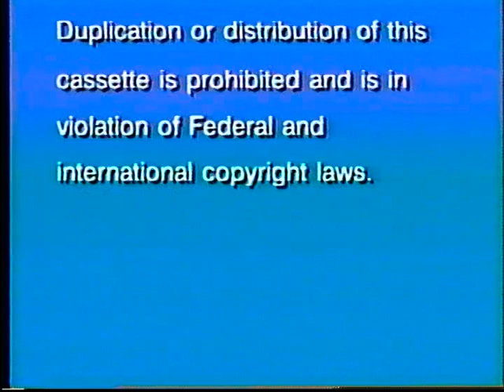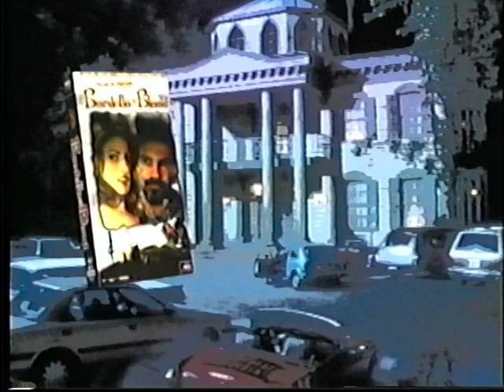Opening To Tales from the Crypt Presents: Bordello of Blood (1996) (1997) Demo Tape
Opening To Bordello Of Blood Demo Tape!
Enjoy this crazy amazing Opening!!!